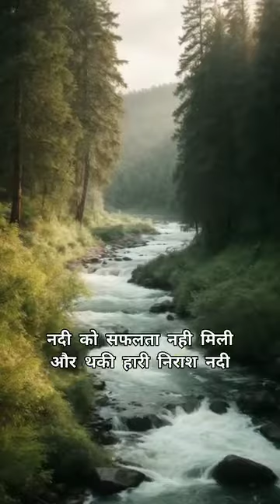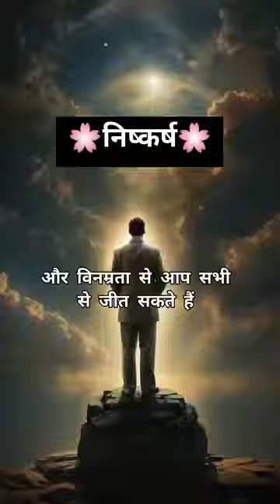story india motivation trending